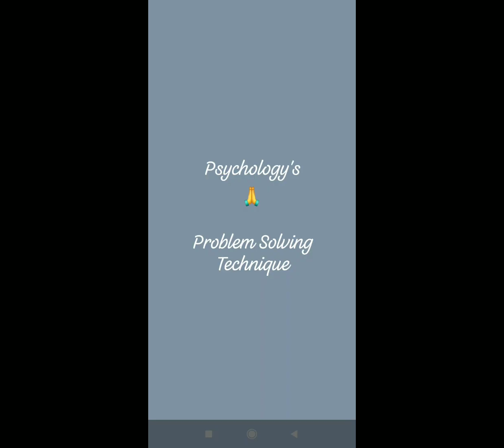psychology problemsolving technique writeon paper alternative pros&cons